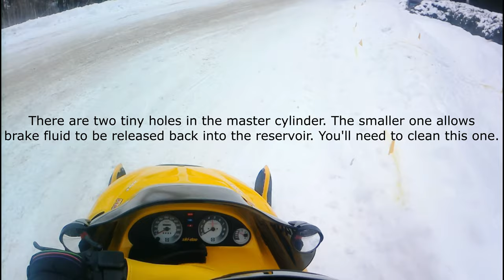Stop Your Ski Doo From Catching On Fire 🔥 | Master Cylinder Fix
This situation happened to me which could have turned into a disaster. Fortunately I was going slow on a trail and noticed it. If I had been going fast  across a lake it might have been worse. CHECK YOUR MASTER CYLINDER for this!!! Sorry the video is not the best. Just starting out with a cheap camera.
All material in this video is original and personally recorded by myself on location.